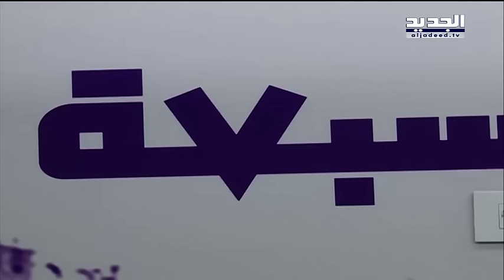بعد كل الغموض من هو الحزب سبعة - يمنه فواز